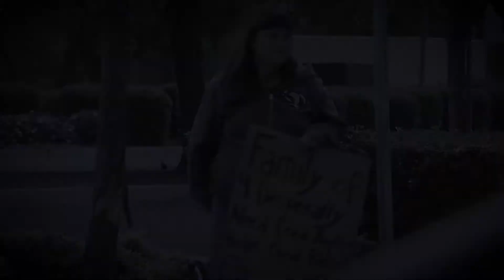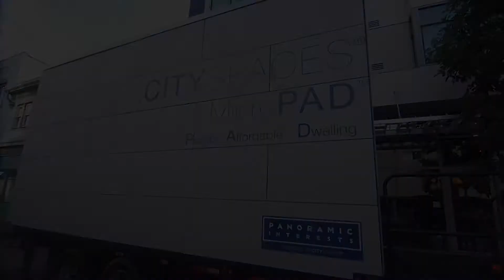The MicroPAD Innovative Housing for the Homeless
A solution for homelessness with prefab Micro units and how it would effect the homeless community in San Francisco